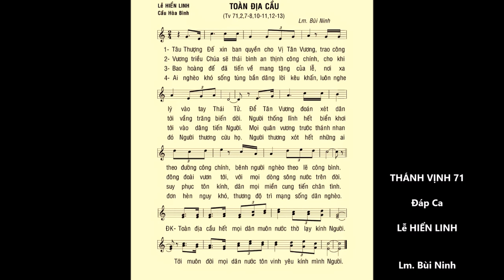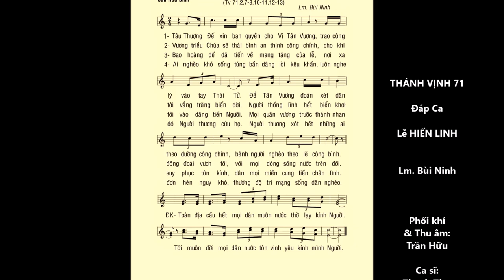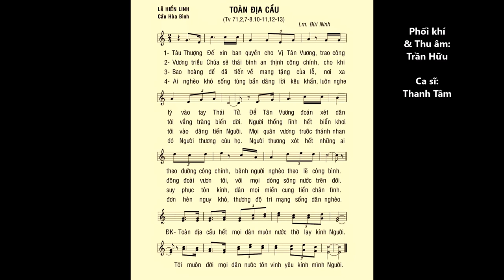Lễ HIỂN LINH – Thánh Vịnh 71 – ĐÁP CA – Ca sĩ: Thanh Tâm